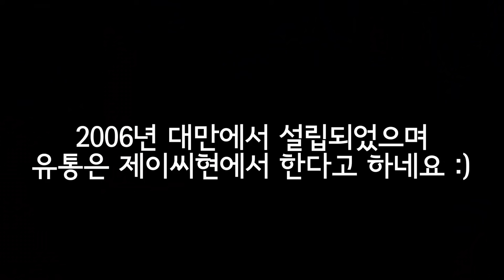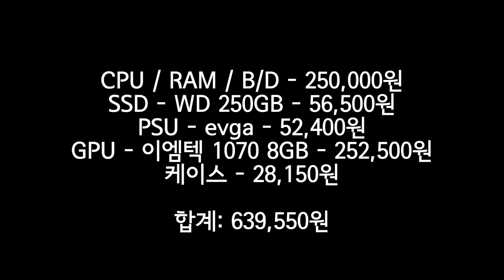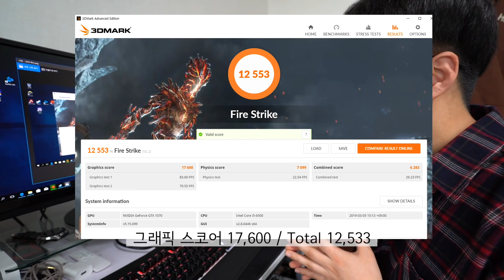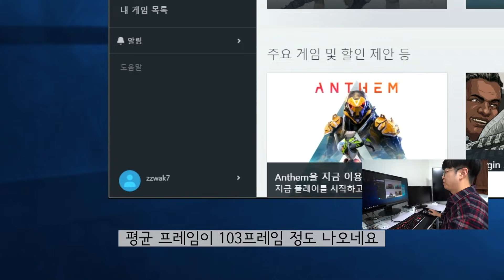가성비 실화냐?! 64만원으로 만드는 게이밍 컴퓨터!! [640,000원 컴퓨터 조립하기!]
이정도면.. 레알 게이밍 컴퓨터죠!

[데스크탑 스펙]
CPU: Intel i5-6500
M/B: 기가바이트 H110M-S2PV
RAM: V-Color DDR3 8GB 2EA (16GB)
GPU: 이엠텍 GTX 1070 8GB
SSD: WD 250GB blue
PSU: EVGA 500W Bronze등급
CASE: DAVEN FT707 블랙

[MUSIC]
Elektronomia - Energy